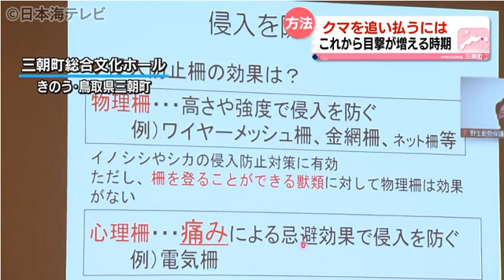追い払う？ 人工物に味をしめた熊はもう山には帰らない 人に被害が出てからでは遅い 鳥取県(動物愛誤)(農業損害)(經濟損害)(製造車禍.傷人.人身被害)(アニマルホーダー)(狂犬病.Rabies)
ツキノワグマの捕殺について 神奈川・伊勢原市

住宅に現れたクマに襲われ警察官2人けが 殺処分に 鳥取県八頭町

畑のスイートコーン約150本、クマに食べられる…ハンターら警戒、電気柵の下を掘って侵入か 北海道積丹町

牛65頭殺傷の最凶ヒグマ「OSO18」 動物愛護団体らからの抗議でハンターが動けない不条理

動物愛誤
概要

狂犬病
病原體

山 本 徳 栄
は じ め に

2.　トキソカラ症の病型